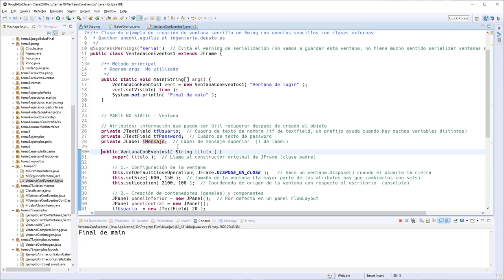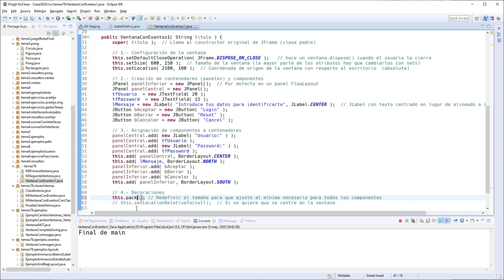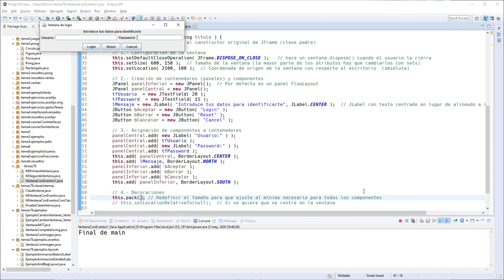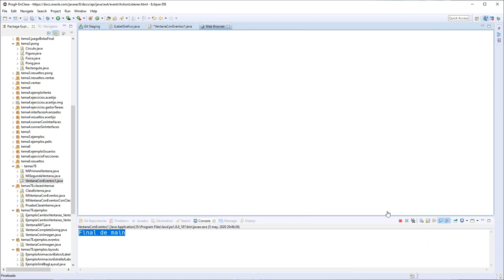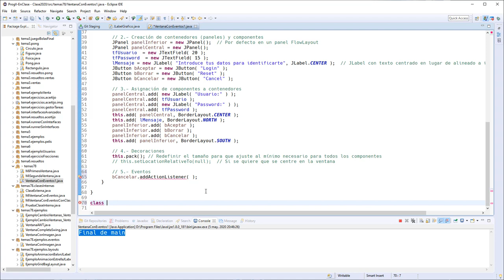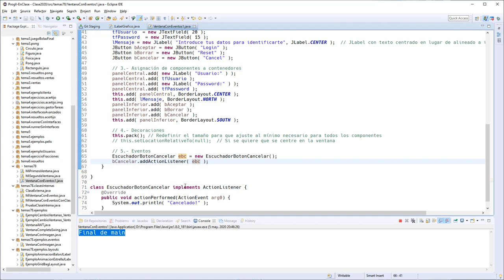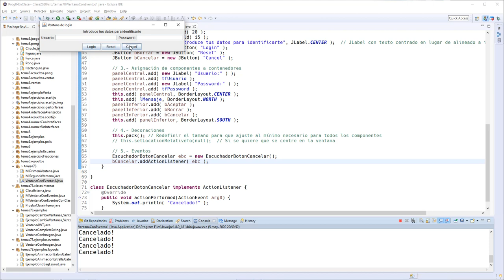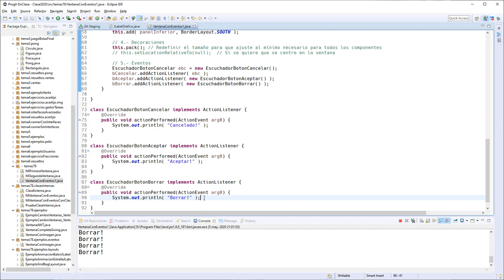Temas7 9 Eventos 01 Primeros eventos